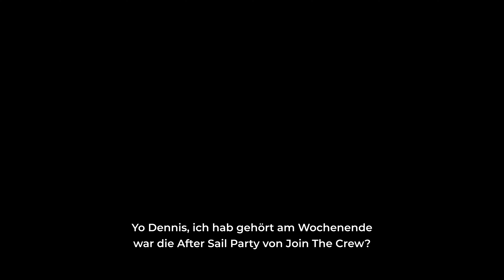Join The Crew I AFTER SAIL PARTY - Berlin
Mit mehr als tausend Leuten haben wir ein Wochenende lang die Hauptstadt gerockt! Von Party hard über crazy Bootsfahrt bis hin zum Kater-Brunch hat unsere Community im wahrsten Sinne des Wortes abgerissen - nicht nur auf unseren Yachten wird verrückt gefeiert sondern auch an Land!
Hast du auch Bock auf Segeln mit jungen Leuten?
Folge uns auch auf Social Media!  ► Instagram